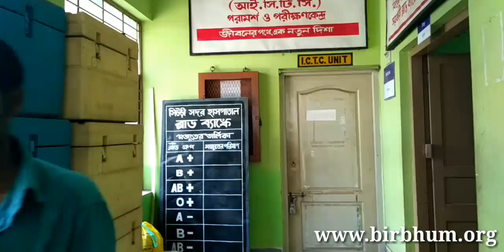সিউড়ি সদর হাসপাতালে Blood Bank এর করুণ দশা।